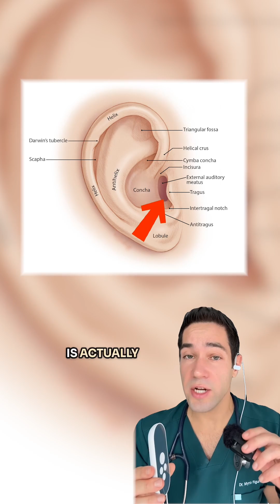Can you train THE nerve for Anxious Thoughts?